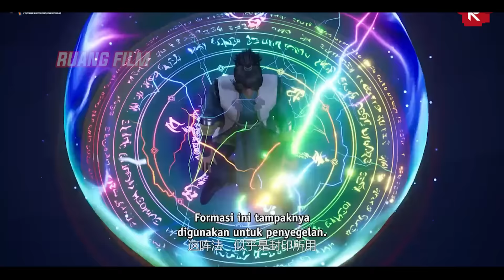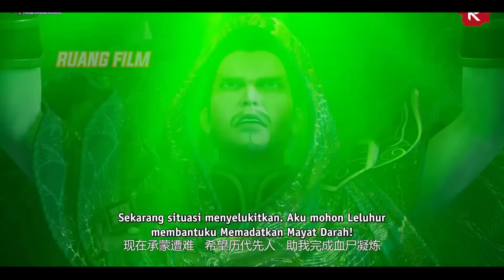SEMAKIN OVERPOWER SETLEAH MENYERAP KEKUATAN GUNTUR SURGAWI - Alur Cerita Supreme God Emperor Part 42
Seris Donghua   : Supreme God Emperor
Season                : Season 1
Episode               : Episode 206-210

Supreme God Emperor season 1
Wu Shang Shen Di season 1

Judul Film : Supreme God Emperor
Type   : ONA
Tahun   :  2020 Season 1
Genre   :  Action, Adventure, Demons, Fantasy, Historical, Martial Arts, Romance
Producers   : Tencent Penguin Pictures
Rating   : PG-13
Source : Manhua